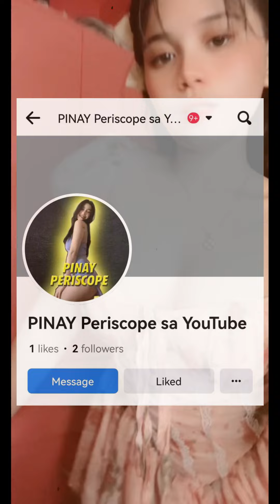Mas gusto ko ang PETITE sa Bigo Live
PINAY PERISCOPE - Mas gusto ko ang PETITE sa Bigo Live

This is your PINAY PERISCOPE channel. Featuring filipina Livestreamers and Influencers.
If your looking for live periscope, periscope live, periscope girls or periscope broadcast this is the right channel for you.